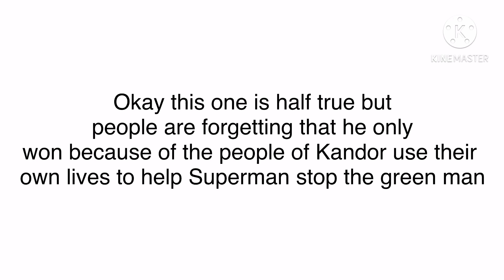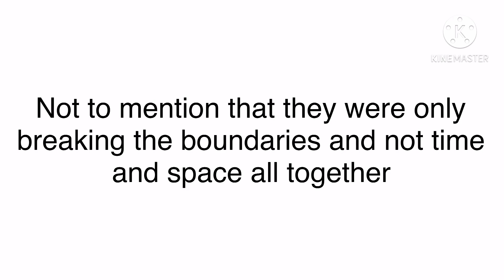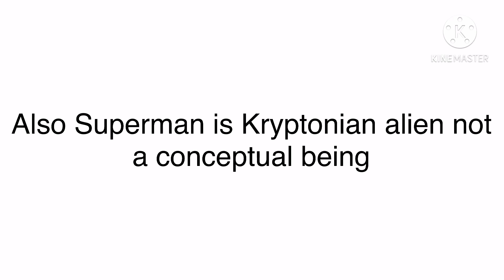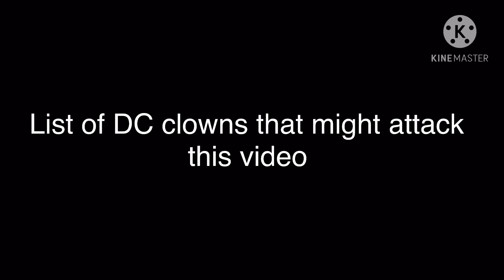Superman Is Universal To Above Debunked